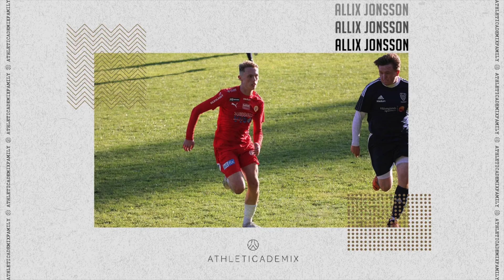Athleticademix - Allix Jonsson - Fall 2025 - Committed to Brevard